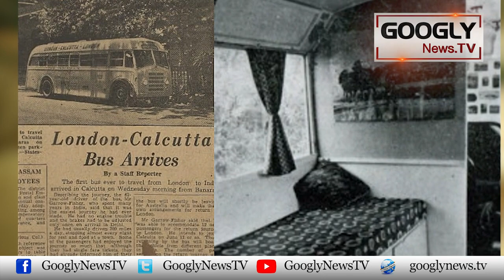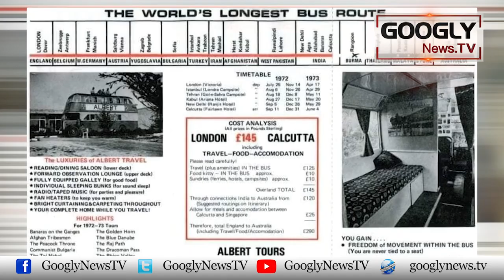50 Din Mein Aadhi Dunya Phirnay Wali Bus Service Kei Kahani | Googly News TV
50 Din Mein Aadhi Dunya Phirnay Wali Bus Service Kei Kahani